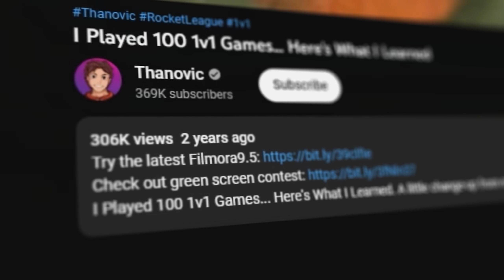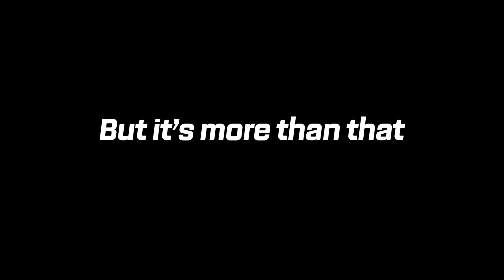What I Learned From 100 2v2 Games in Rocket League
I Played 100 2v2 Games... Here's What I Learned. A few weels ago, I played 100 2v2 ranked games in rocket league and documented my wins, my losses and my what I learned. This video serves as a mini 2v2 tutorial guide from me after the 100 2v2 games as I got to learn a lot about my own playstyle and how to improve in 2v2 rocket league. Rocket League 2v2 is always a tough game mode, but if you want to know how to improve rocket league skills and especially your 2v2 skills, it is definitely the best way to go about it. Improving in rocket league and improving your 2v2 skills are by far the most fun thing about the game for me at the moment, so playing 100 games of ranked 2s has been a lot of fun. I hope you can take away some rocket league tips and 2v2 rocket league tips to help you improve in rocket league.

Check out my GamersRDY course for everything you need in order to rank up and improve insanely quickly!